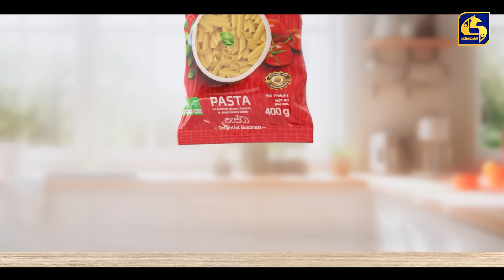SEE YOU || EPISODE 18 || සී යූ || 05th April 2024